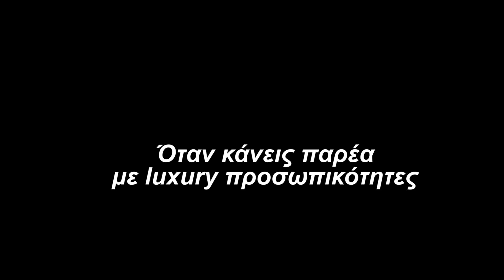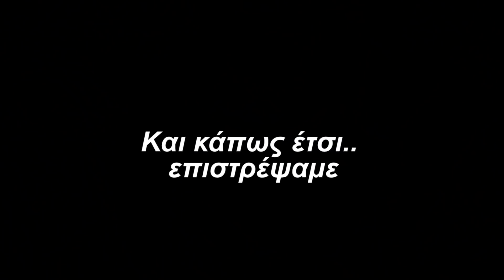Grils Roadtrip in Pelion & Karpenisi-Part2 ft. Tstories & TheFashionReporter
Kαι επιτέλους ήρθε το δεύτερο μέρος από το travel vlog μας στο Πήλιο αλλά και στο Καρπενήσι!!!  Το τρελό παρεάκι συνέχισε την εξερεύνησή του γεμάτο κέφι και χαρά!! Για δείτε πως τα περάσαμε και εκεί!!

To outfit της Λήδας στο Καρπενήσι θα το βρείτε στο site της Romwe:

Τα blogs & instagram accounts  των κοριτσιών είναι :
Μαρία

Που θα μας βρείτε :
Ακολουθήστε μας στο νέο κοινό μας Instagram account: 2girls1map_official 😍❣️
Ιnstagram: elpida_lamprou/ lidakontzedaki
Μουσική Έναρξης: Αιμιλία Παπαθεοχάρη